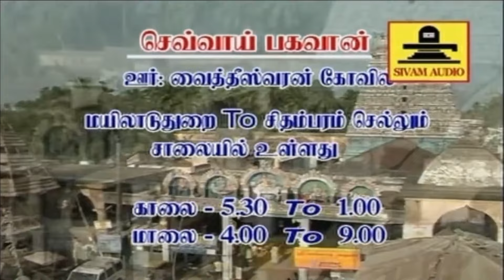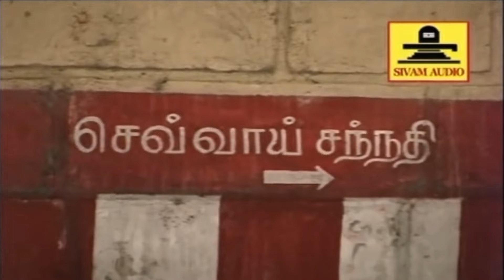எழுந்தருள்வாய் எழுந்தருள்வாய் அங்காரகனே இல்லங்களில் சுபமூர்த்தங்கள் நடைபெற தினமும் எழுந்தருள்வாய்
Music